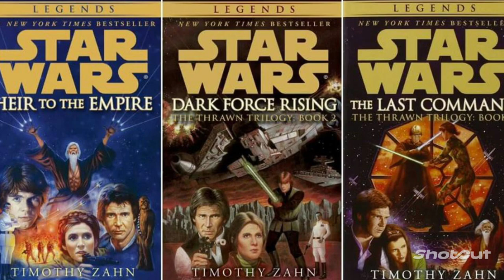mandalorian season 4 update